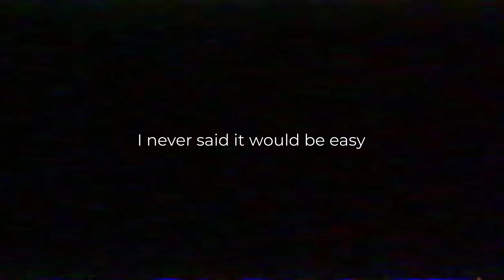MISS DELIGHT [Final Chase] Poppy Playtime [StoryMode] CHAPTER 3 - Roblox